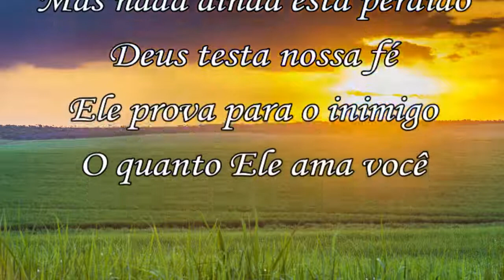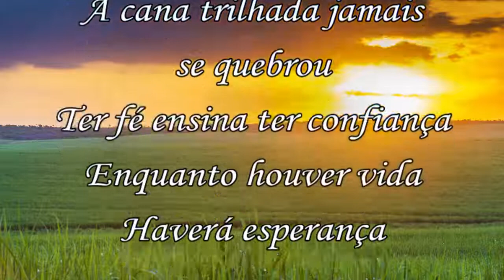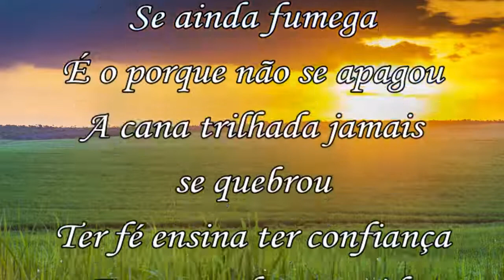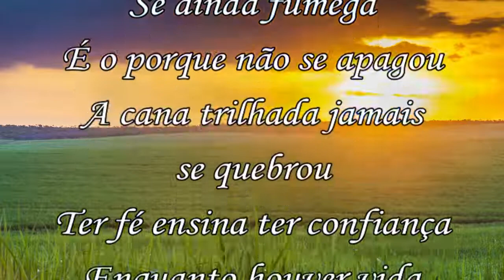CANA TRILHADA Hino Avulso CCB Letra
Hinos Avulsos CCB
Cana Trilhada - Cifra

Tom: C
Introdução: C  Am  Dm  G

     G                           Em
Há momentos tão difíceis, não consegue acreditar.
   C                                 D
Parece que Deus não existe, é tão difícil de suportar.
 G                         Em
*Nada ainda está perdido, Deus testa nossa fé.
      C                            D
*Ele prova para o inimigo o quanto Ele ama você.

Refrão:
                 G
A espera de um milagre, a fé é um dom de Deus.
           Em
Creia na palavra que Deus prometeu.
        C                                  D
Pois, a fé que você não perdeu se ainda respira é porque não morreu.
           G
Se ainda fumega é o porque não se apagou
            Em
A Cana Trilhada jamais se quebrou.
    C
Ter fé ensina a ter confiança,
   D                             G
Enquanto houver vida haverá esperança.

        G                         Em
A tua causa jamais será difícil, quantas obras Deus te fez.
            C                                    D
Deus não conhece a palavra impossível, mas só conhece o fundamento da fé
 G                         Em